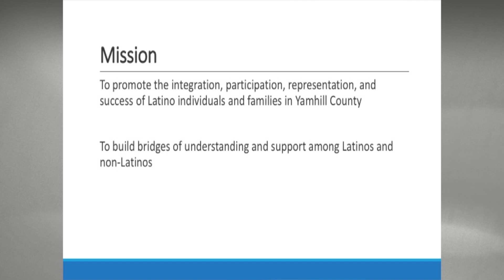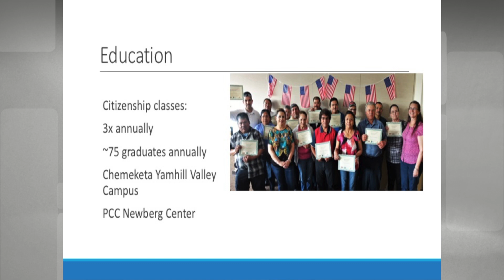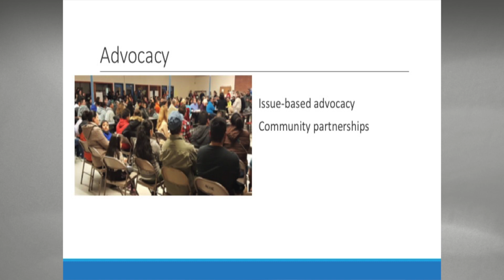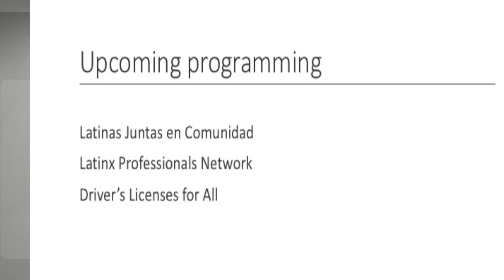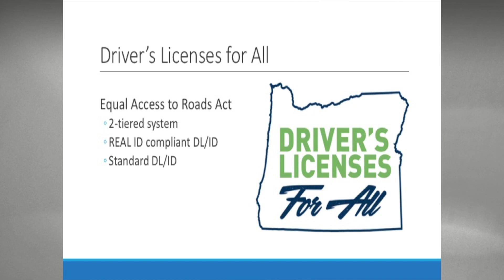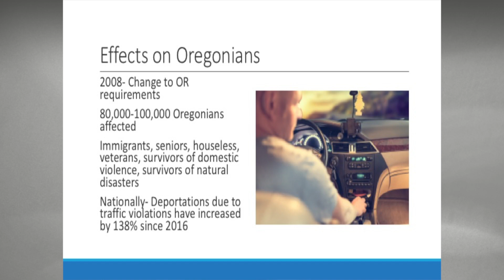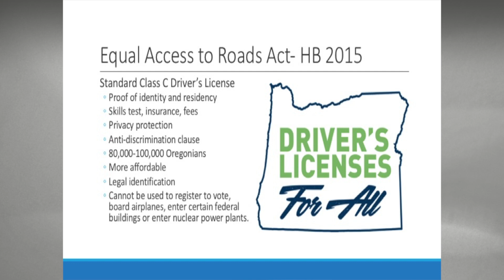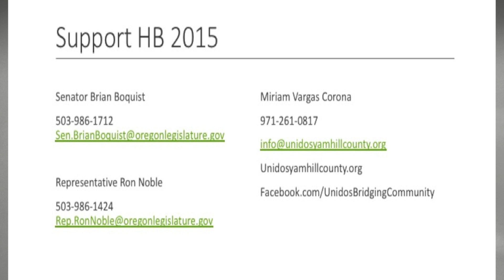City Club Unidos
The McMinnville, Oregon, City Club welcomes Miriam Vargas Corona, Executive Director of Unidos Bridging Community to their March 2019 noon luncheon.